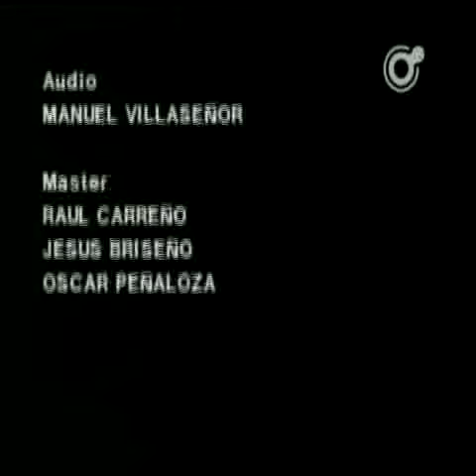Con los Ojos de José Villagrán: IV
Semblanza del padre de la arquitectura moderna, funcionalista, mexicana.
D.R. Canal 11 TV 1994